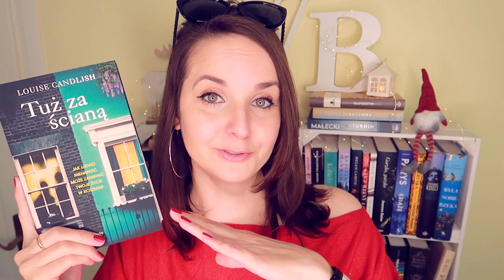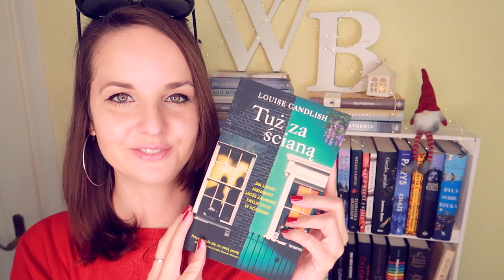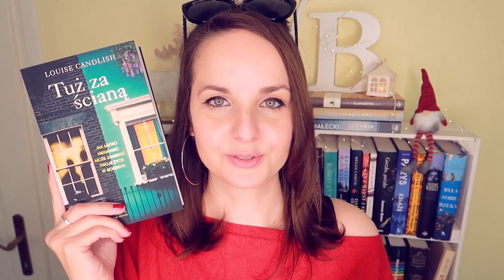"Tuż za ścianą" Louise Candlish | KONKURS | ach, ci sąsiedzi...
Byłoby tak pięknie, gdyby nie ten jeden sąsiad... Skąd my to znamy? Dla wielbicieli "Wielkich kłamstewek" i "Małych ognisk" - "TUŻ ZA ŚCIANĄ" Louise Candlish.

📜 REGULAMIN KONKURSU:

- Organizator: Olga Kowalska i Wydawnictwo MUZA.
- Konkurs trwa: Od 18 stycznia do 28 lutego 2021.
- Zwycięzcy: Zwycięzca zostanie wybrany po 28 lutego 2021.

❗ Wszystkie recenzje i teksty publikowane na stronie WielkiBuk.com, jak również filmiki publikowane na niniejszym kanale YouTube, są moim tworem i zastrzeżoną własnością. Chcesz użyć lub wykorzystać w dowolny sposób - zapytaj. Film powstał we współpracy z Wydawnictwem MUZA.